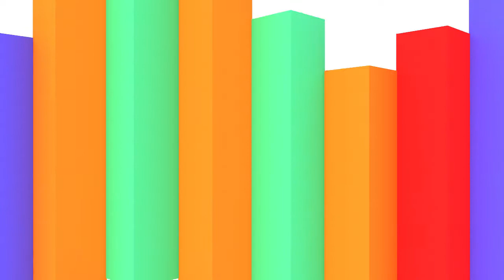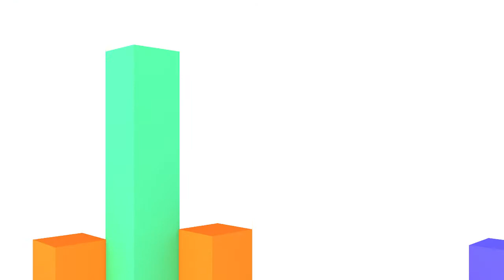Estreno de Robocop y San Valentín en Mata Semana #14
@kortvex te da sus recomendaciones para que mates lo que queda de semana y no te aburras.

Que Febrero sea el mes más corto del año no quiere decir ni de lejos que sea el más aburrido. De hecho, podríamos compararlo con un lavavajillas super concentrado: más pequeño, pero más divertido. Aunque los que celebréis San Valentin, tendréis que apretaros un poco el cinturón.

Después de la semana pasada cargada de macro conciertos, esta semana la cosa se relaja un poco, lo que no quiere decir en modo alguno que vaya a peor. El viernes, los Kaiser Chiefs tocarán en la sala Arena de Madrid...El grupo perfecto para que vuestros amigos que escuchen Cadena Dial piensen que sois indies. Mientras tanto, en Getafe, la primera expulsada de OT, Mai Meneses estará presentado su nuevo disco en el teatro Federico García Lorca. Whyfive, el nuevo grupo adolescente masculino presenta su nuevo disco también este fin de semana, concretamente el viernes en la FNAC.

En el cine, por fin estrena el remake de robocop, más moderno y más correcto. Si sois atrevidos y os gusta experimentar cosas nuevas, este fin de semana se estrena ' Cuando todo está perdido', una película en la que sale Robert Reford y... ya está. Abstenerse los que tengan miedo al agua.

También podéis daros al pueblo este fin de semana. Podéis pasaros por la Madrid Fashion Week y por otro lado seguimos de celebraciones del año nuevo chino. Otra opción, en este caso más doméstica, es quedarse en casa y ver lo nuevo de Mercedes Milá.